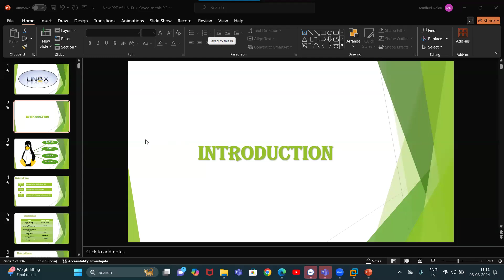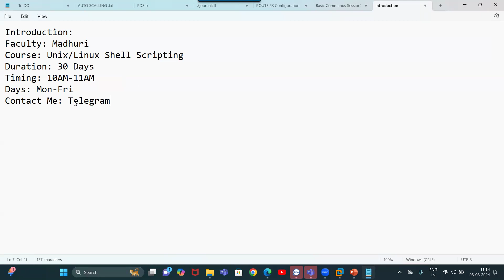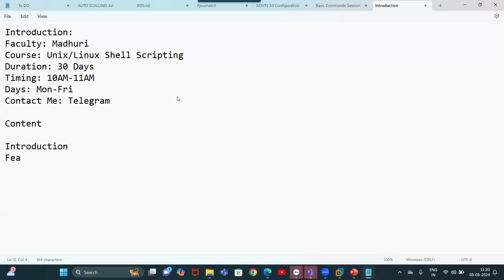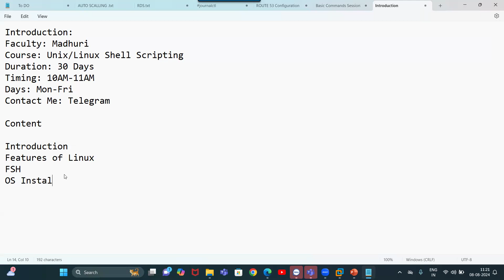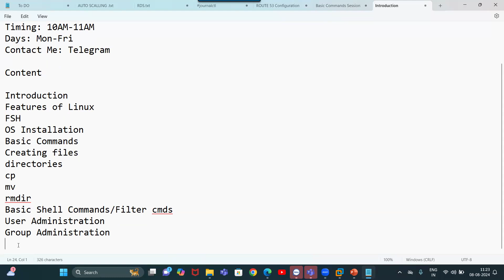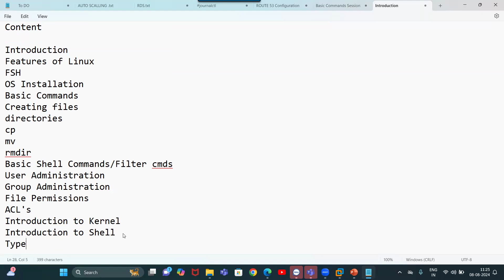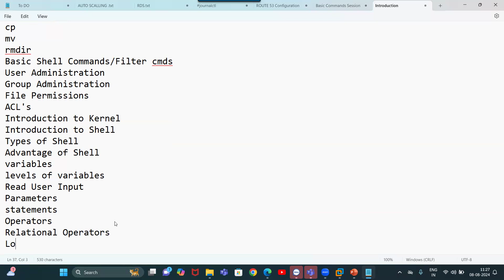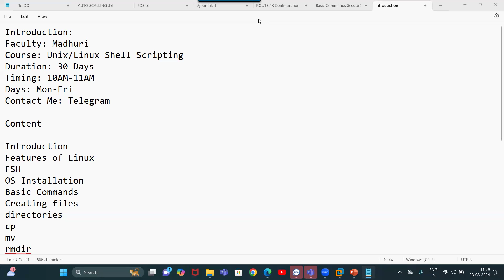UNIX/LINUX with Shell Scripting tutorials || Demo - 1 || by Mrs. Madhuri on 08-08-2024 @11AM IST